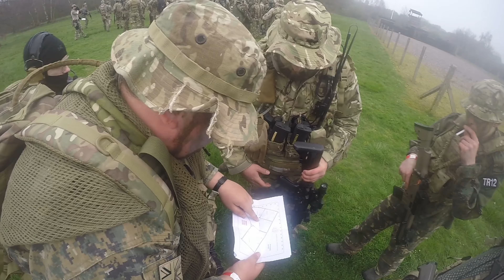INTO THE FIRE | Op Breakpoint - Mission 1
Mission 1 from Operation Breakpoint, a UK MilSim event hosted by West Midlands Airsoft in 2019. In this first mission our team head out for the first time to try and reach an observation post.